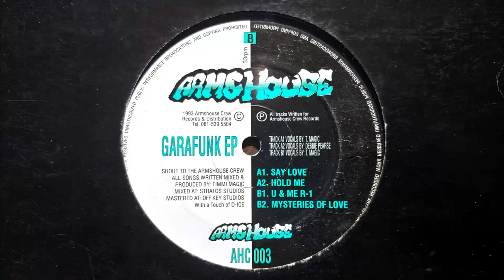Timmi Magic - U & Me R 1 // Armshouse Crew Records (1993)